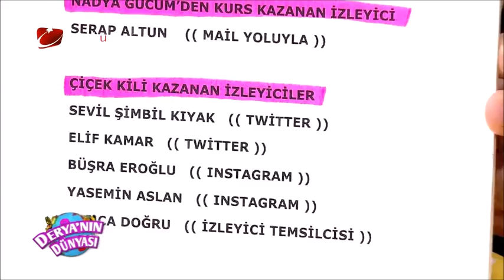'Gül Özdoğan Kristal reçine uygulaması' - Deryanın Dünyası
Kristal reçine uygulamamız